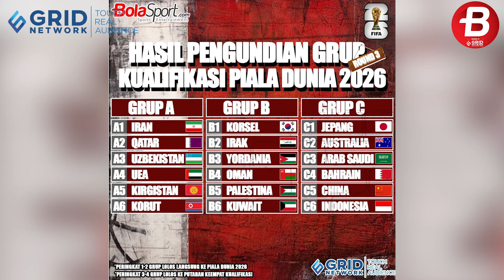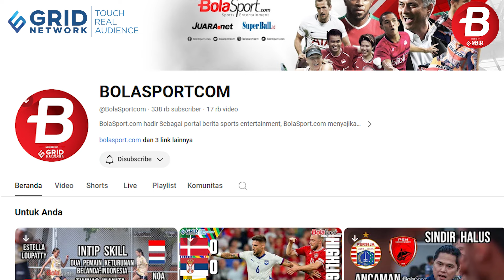Ngeri Banget! Timnas Indonesia Masuk Grup Neraka di Putaran 3 Kualifikasi Piala Dunia 2026 Zona Asia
Indonesia akan bertarung dengan Australia, Bahrain, China, dan Jepang di Grup C. Bagi skuad Garuda tentu grup ini cukup menantang dan tidak akan mudah.

Reporter: Dwi Widijatmiko/BolaSport.com
Video Editor: Tommy Nicolas/BolaSport.com

VIDEO LAINNYA:
Ambyar! Pasoepati Nyanyikan Chant Satu Jiwa Bersama Pemain

Like & Follow Facebook:
BolaSport.com